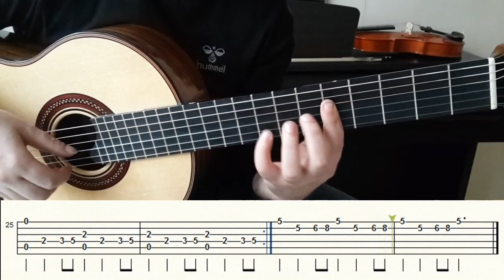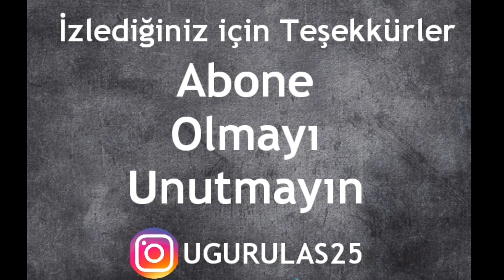GAME OF THRONES FİNGERSTYLE GİTAR SOLO NOTA TAB (GİTAR DERSLERİ) TUTORİAL